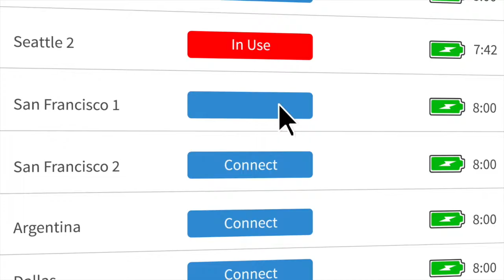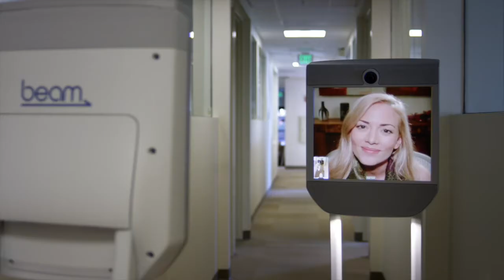Beam® Telepresence Robot by Awabot: Remote Work, Management & More!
BEAM is a mobile telepresence solution that can be controlled from a computer, tablet, or smartphone.
The user connects to the robot, can interact with people on site, and move around the remote location.